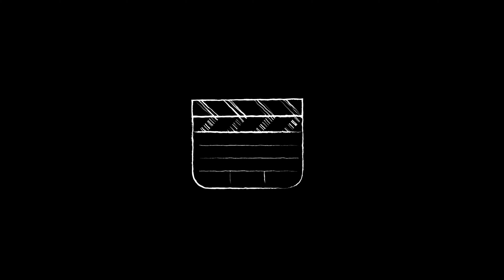DAUGAVPILS DRIFT FESTIVAL 2020 // MICHAEL MOTORSPORT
Well what a roller coaster of emotions took place in Daugavpils. Besides everything that happened, we had a lot of fun and that's what matters! ;)
Songs: Freddie dredd- YOU KNOW
GLOOM - WIG SPLIT
Boujee Drifter (Migos x Hippie Sabotage)
Thank you! // Aitäh!

⚬ ATOY -- sõidukite varuosad, lisaseadmed ,tarvikud, tööriistad, autokeemia ja õlid

⚬  TIKI Treiler--  Lai valik haagiseid kõikvõimalikeks vedudeks. Lai valik lisavarustust. Teenused: Haagiste müük, remont ja varuosad, haagiste rent.

⚬ Funrent -- Kõik ürituseks vajaminev FUNRENDIST - Nii rent kui ka müük

⚬ CHEMI-PHARM -- valmistab ja turustab desinfektante, isikliku hügieeni vahendeid, puhastus- ja erihooldustooteid ning luksuskosmeetikat

⚬FAST-IRON -- Lifestyle brand from Estonia that has been focusing on fast cars, cool vehicles and even cooler clothing

⚬ Lumbres Eesti OÜ

⚬ Kominra OY

Video edit: Karmely Sõrmus